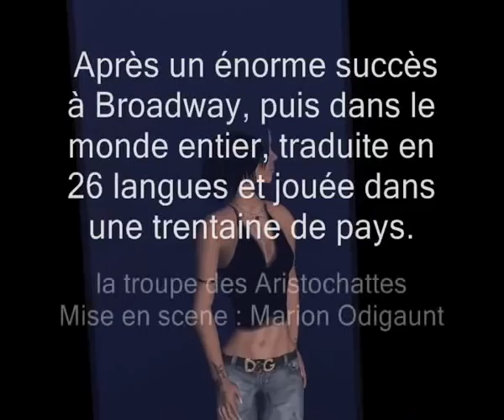"Les Monologues" Extrait Natmoud